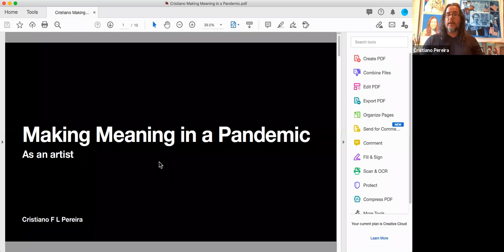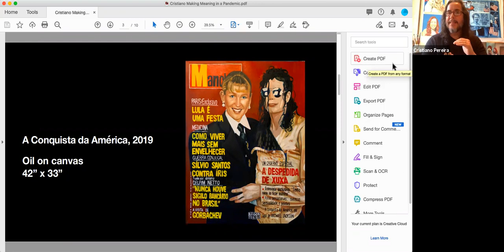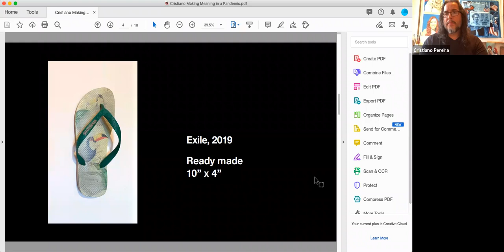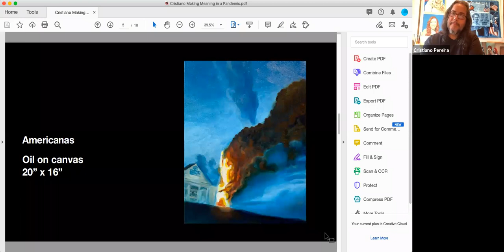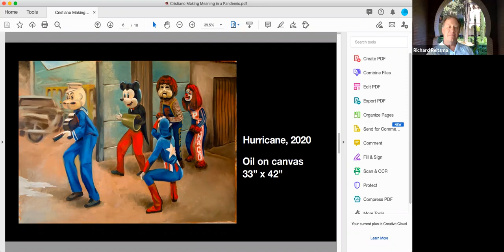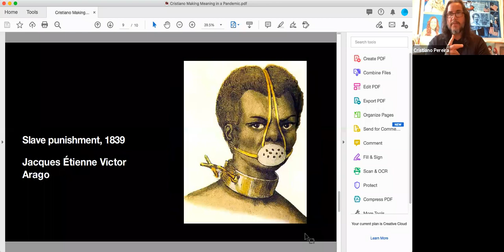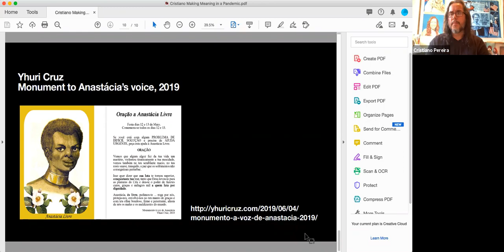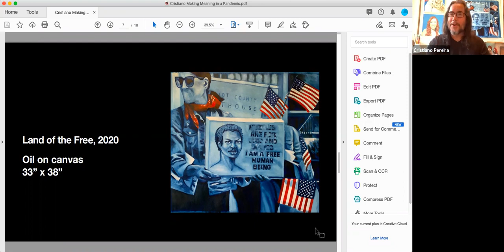Cristiano F Lopes Pereira: Creating Art in Response to COVID-19 and Protests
This video is part of the Making Meaning in a Pandemic class. This is a conversation with Brazilian artist (now in Buffalo) Cristiano F Lopes Pereira on COVID-19, masks, and race.